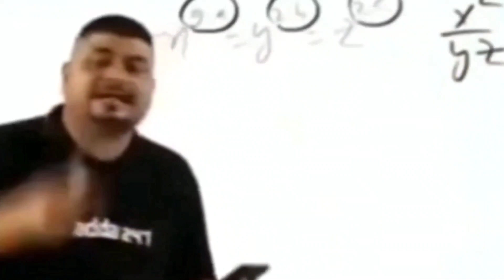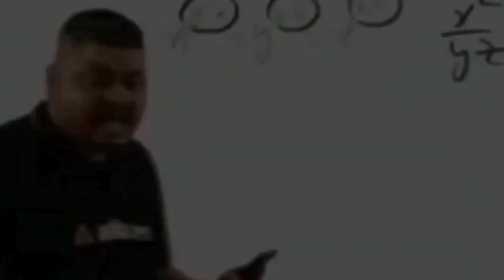Free Magic Cube Today | Team Task Accumulative in classic/rank mode eliminate 50 player via headshot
NOW!! GET 40,000 D1AMONDS
FREE FOR FREE FIRE ⬇ TESTED METHOD 2021:
🔥 ↓ ↓ DEFINITIVE GUIDE (LEGAL) 🔥
↓ ↓ (TO OBTAIN EMOTES FREE) ↓ 2021 METHOD